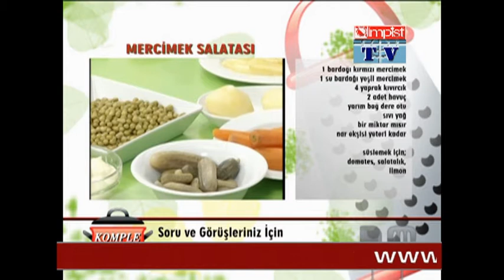KIRMIZI VE YEŞİL MERCİMEK SALATASI - RED AND GREEN LIPPER SALAD / olimpist